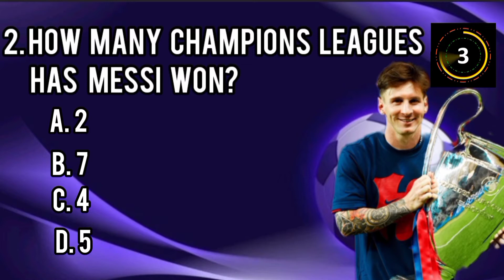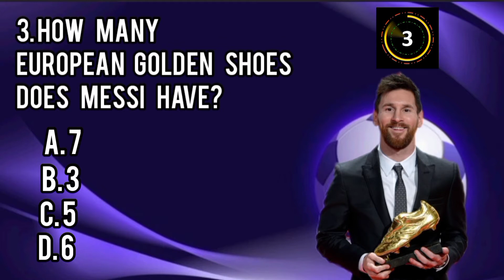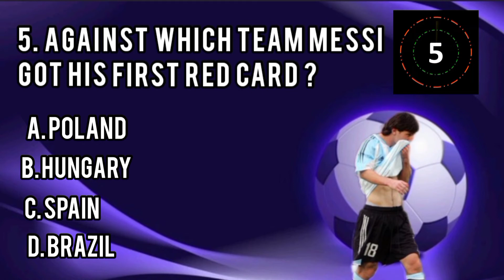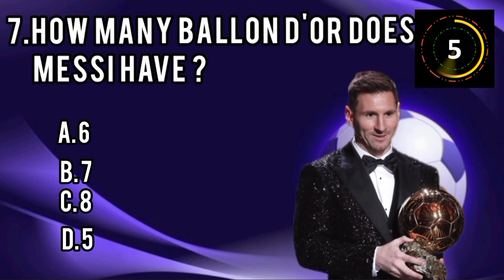How much do you know about Messi (Messi quiz)🇦🇷⚽🇦🇷⚽